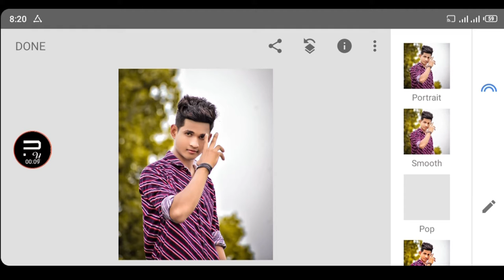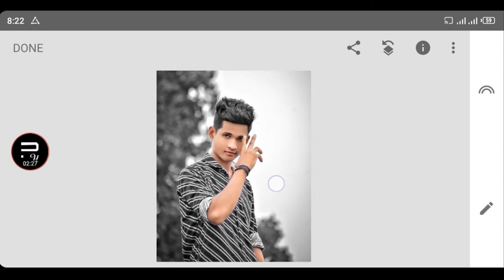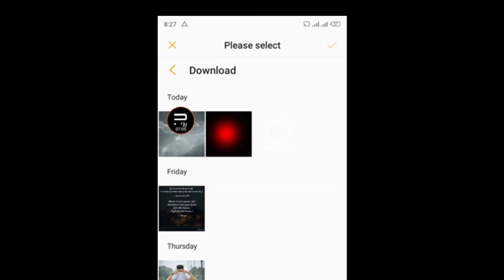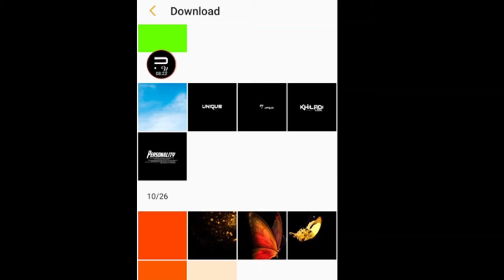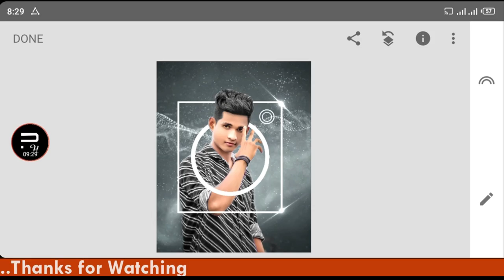Snapseed Instagram Profile Photo Editing Tutorial || Snapseed mobile Photo editing || Pixel Up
Baba Ji Sialkot✌😂